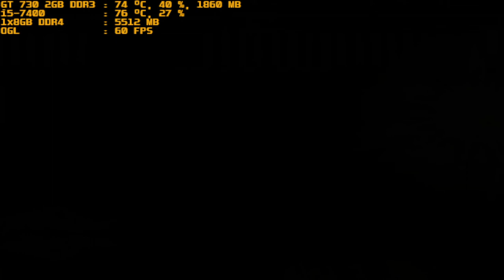mugen 1.1 red arena aels w vs aels x